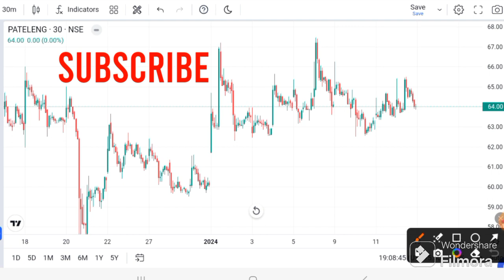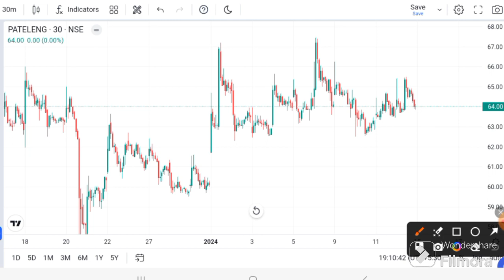Patel engineering news today | Patel engineering latest news | Patel engineering Analysis